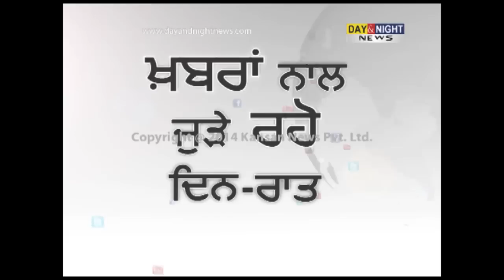Chinese Foreign Minister Wang Yi meets Sushma Swaraj